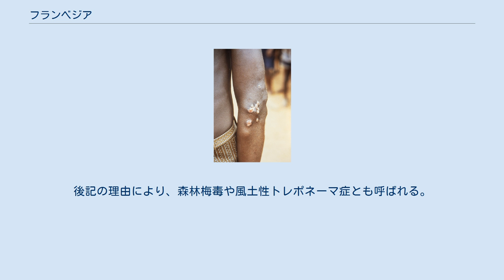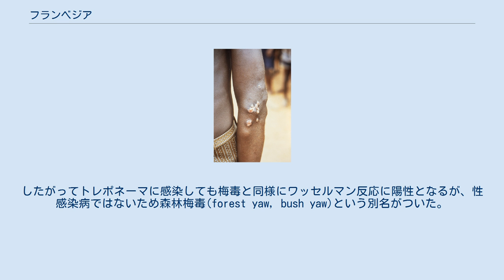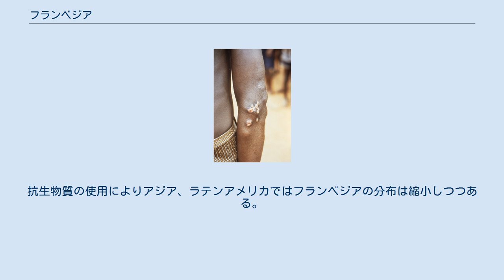フランベジア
フランベジア（framboesia, 英病名：yaws）は、スピロヘータの一属であるトレポネーマ属によって発生する感染症である。
トレポネーマ属による疾患には、梅毒、ピンタ、ベジェルなどがある。
後記の理由により、森林梅毒や風土性トレポネーマ症とも呼ばれる。
梅毒の原因菌である梅毒トレポネーマ Treponema pallidum と形態学的にも血清学的にも鑑別できない。
 2013年の WHO総会での決議66.12の中で、フランベジアは2020年までに根絶するという目標が定められた。
 Treponema pertenueと呼ばれるトレポネーマであり、同じくトレポネーマによる病気である梅毒の近縁種である（梅毒トレポネーマの亜種(T. pallidum pertenue)として扱われることもある）。
したがってトレポネーマに感染しても梅毒と同様にワッセルマン反応に陽性となるが、性感染病ではないため森林梅毒(forest yaw, bush yaw)という別名がついた。
正確な感染経路は不明であるが、皮膚と粘膜からの直接的な接触による感染と考えられ、風土病として幼児からの早期の感染が疑われている。
梅毒と異なり、血液感染や経胎盤感染は起きない。
 同種の病原菌によって生じる感染症、 森林梅毒という名前の通り、フランベジアは高温多湿の地域（森林や沿岸）で衛生状態が劣悪なところに見られる。
小児から感染し、大人の抗体反応から分布域では数割の感染既往が推測されている。
WHOはラテンアメリカ、アフリカ、アジア、オセアニアに1,000万人のフランベジア患者がいると推定している。
 フランベジアトレポネーマ細菌感染による肘の関節周辺に生じた結節 フランベジアの経過は3期に分類されている。
潜伏期間は3-4週間 感受性のあるアジスロマイシンまたはベンザチン・ペニシリンなどの抗生物質を筋肉注射により投与する。
（ただし、梅毒同様に第3期の組織破壊は不可逆である）。
抗生物質の使用によりアジア、ラテンアメリカではフランベジアの分布は縮小しつつある。
ペニシリンに対するアレルギーを有する場合、ドキシサイクリンを使用する。